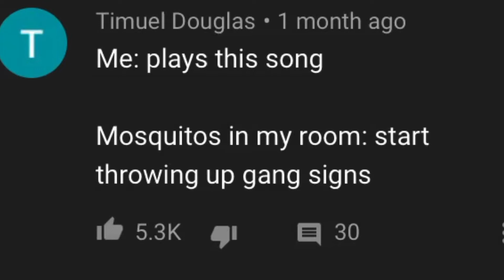Yoga comments are amazing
Watches a ksi vid and had to see this song myself . I stumbled upon the top comment and was laughing my tits off